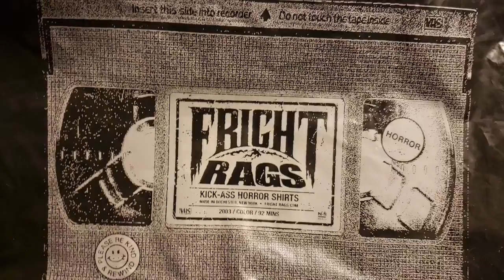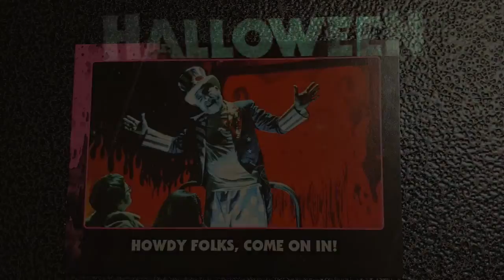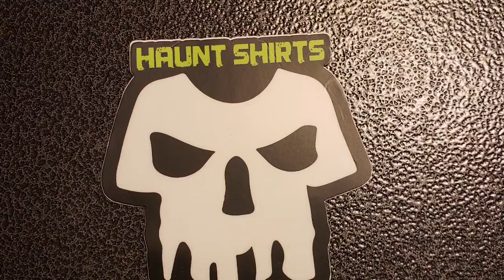Fright Rags and Haunts Shirts Horror Haul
Here is my Horror Haul from Fright Rags and Haunt Shirts.